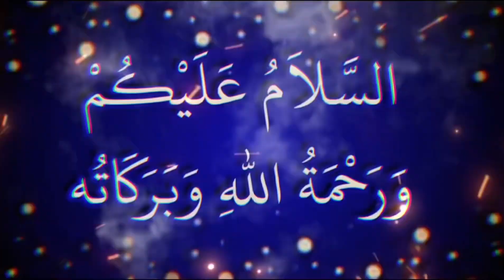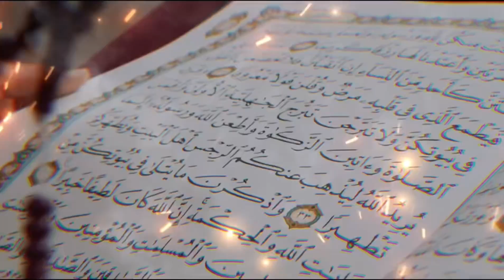Hazrat Muhammad Sawv aur Bibi Halima Ka Waqiya |Bibi halima ka waqia|bibi halima ka ghar mubarak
Hazrat Haleema Sadia (also known as Haleema Bibi) is a revered figure in Islamic history, best known as the foster mother of the Prophet Muhammad. Her story is one of kindness, care, and profound impact on the early life of the Prophet.Background and Becoming Muhammad's Foster Mother: In the traditions of many Arab tribes at the time, it was common for families in the bustling city of Mecca to send their infants to live in the desert, where it was believed they would grow up in the healthier, more robust environment of the Bedouin wilderness. This practice also helped the children learn the pure and eloquent Arabic dialect spoken in the desert.Hazrat Haleema was from the Banu Sa'd tribe, a Bedouin tribe known for its eloquence in Arabic. Like many others from her tribe, she arrived in Mecca to find a child to nurse and take care of, as wet-nursing was a source of income for many families. When she chose Muhammad, both she and her family experienced what they saw as blessings and good fortune. Her flock began to yield more milk, and the lands her family grazed their animals on became fertile.

bibi halima
hazrat muhammad saw ki zindagi
dai halima story
halima sadia naat
halima sadia ka ghar
hazrat sheema ka waqia
hazrat haleema sadia ka waqia
dai halima ki naat
qasr e halima
bibi halima ka ghar mubarak
bibi halima ka waqia
bibi halima ki lori
bibi halima ka ghar
bibi halima ka mazhab
bibi halima ki naat